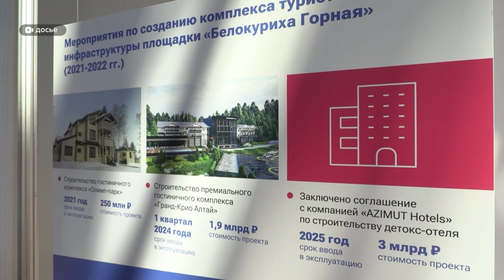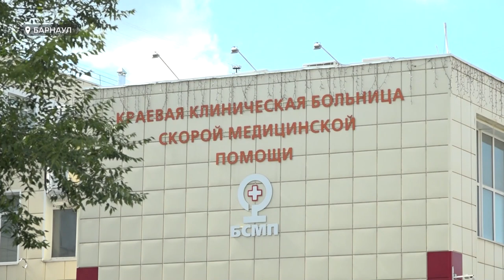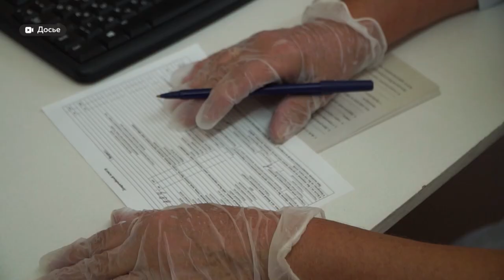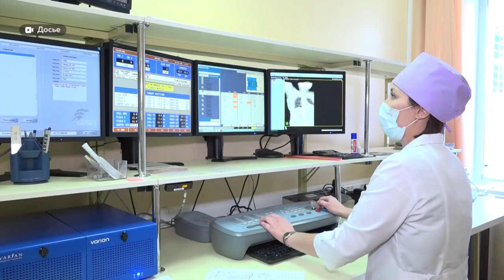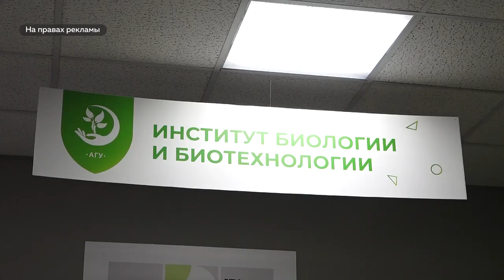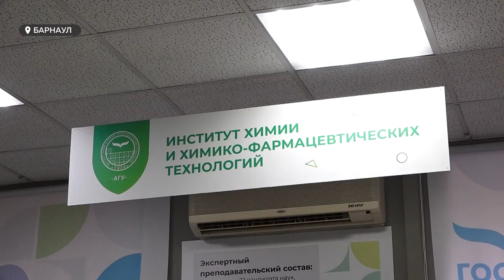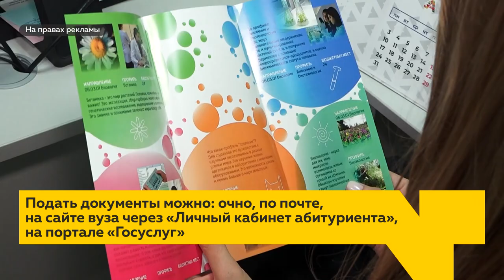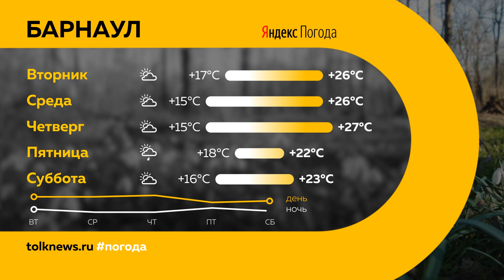"День с Толком". 24.07.2023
Смотрите в выпуске:

00:00 Анонс
00:53 Премьер-министр РФ Михаил Мишустин приедет в столицу Алтая
01:33 В начале августа в Алтайский край приедет глава Минэкономразвития РФ Максим Решетников
01:51 Федеральный минздрав поможет Алтайскому краю со строительством больниц
05:18 В крае началась неделя борьбы с гепатитом С
07:19 Ведущий вуз Алтайского края приглашает получить востребованную специальность
09:17 В Сростках, по традиции, на горе Пикет завершились "Шукшинские дни на Алтае"
15:03 Масштабный музыкальный фестиваль "Сибиризация" прошел в Барнауле
19:09 "Опрос": жители краевой столицы отметили, как за последние годы изменился любимый Барнаул
22:03 Погода